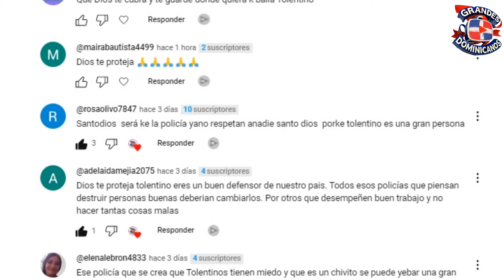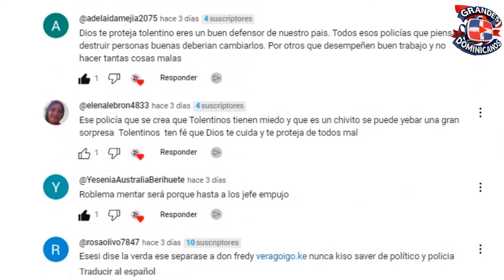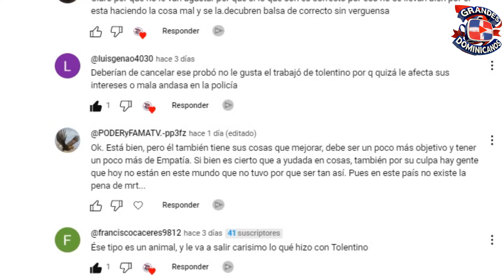SE ESTAN MATANDO VIVO / Lio Entre Dos Bachateros / EL VARON VS EL INVENCIBLE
Lio a muerte de estos dos grandes ahora en controversia El varon de la bachata Vs El invencible de la bachata, en un dime y te diré en medios de comunicación.
En este documental presentamos estos dos grandes de la bachata dominicana a fines de medir fuerzas a ver quien es quien.